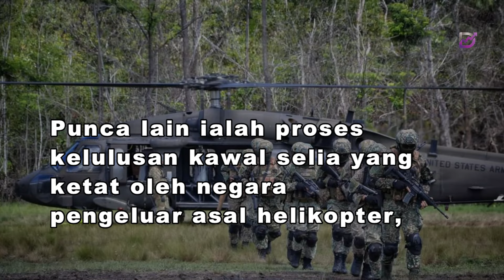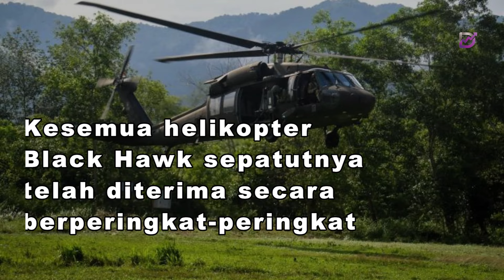Lambat terima helikopter Sikorsky UH-60A+ Black Hawk, operasi Tentera Darat tempang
Difahamkan program kerja dan jangkaan penghantaran helikopter Black Hawk ke Malaysia telah disemak semula dan diperbaharui oleh pihak Slovak Training Academy, SRO dan semua yang terlibat.